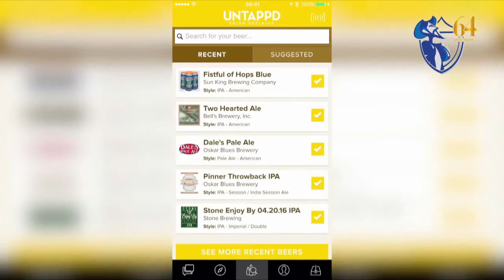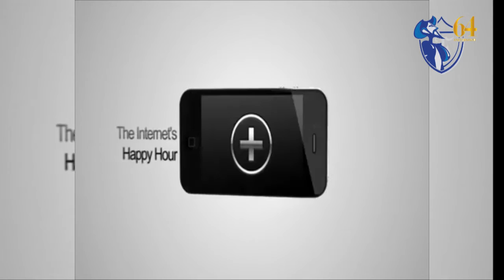Apps imprescindibles para aficionados a la cerveza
Si eres de los que les gusta probar nuevos sabores, hacer recomendaciones y mostrar extenso conocimiento en la cerveza, te recomendamos estas aplicaciones para impresionar